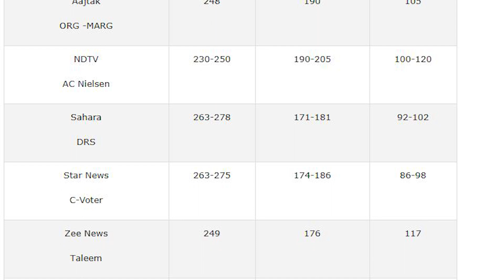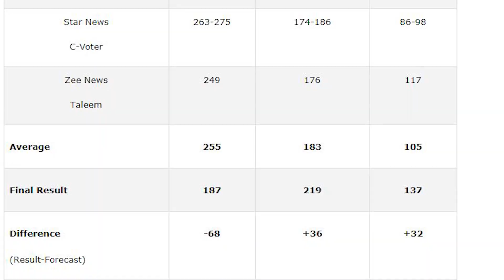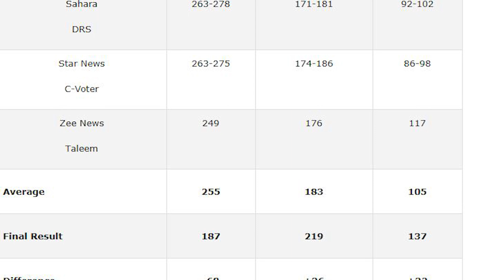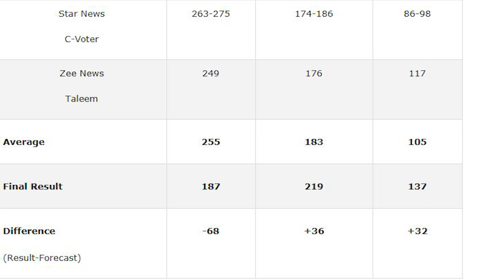,എക്‌സിറ്റ് പോളുകള്‍ പാളിപ്പോയ വാജ്‌പേയി ചരിത്രം ഓര്‍മ വേണം..| Exit Poll fails | Vajpayee 2004